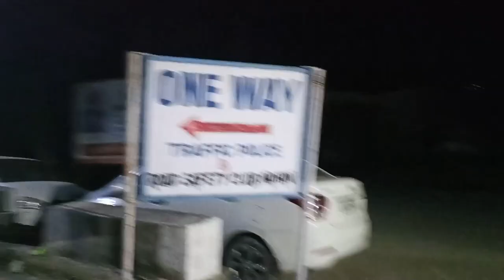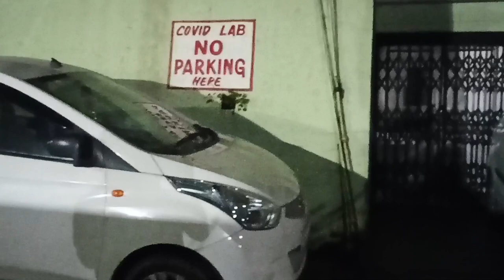Night Tour of Dr. YS Parmar Govt. Medical College, Nahan , H.P. || नाहन अस्पताल की सम्पूर्ण झलक